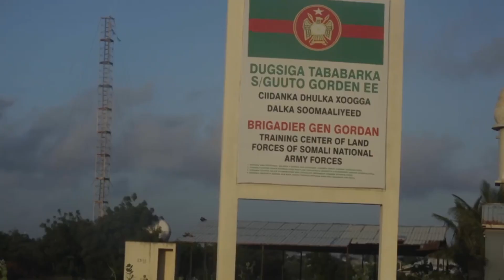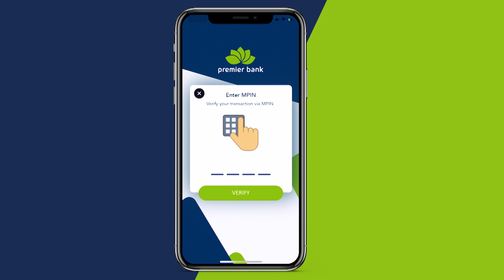Maxkamadda ciidamada qalabka sida ayaa xukun dil ah ku fulisay askari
Maxkamadda ciidamada qalabka sida ayaa xukun dil ah ku fulisay askari sannadkii 2017-dii Muqdisho ku dilay Wasiir Cabaas Cabdullaahi Siraaji.